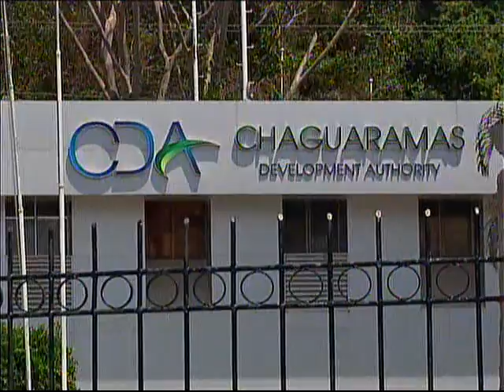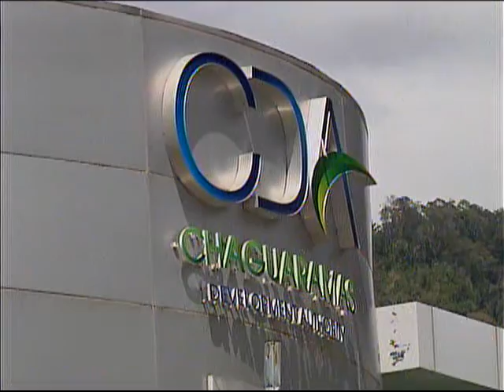PSA President Watson Duke On CDA Staff